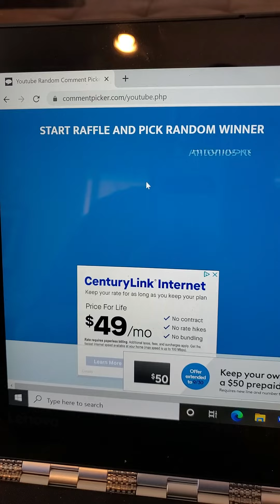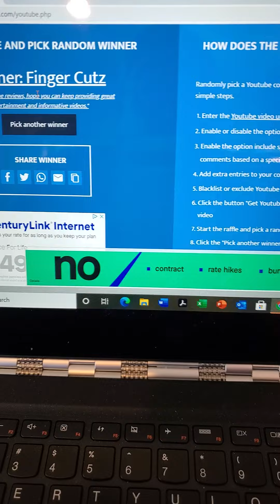1K SUBSCRIBER GAW WINNERS!!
Congratulations to the two winners! Thank you ALL for the amazing supoort and kindness, reading the comments was a total joy and I can't wait to continue to put out interesting and fun content.

More GAWs to come.

Thanks everyone! - Brad